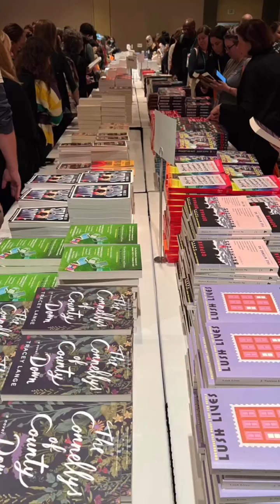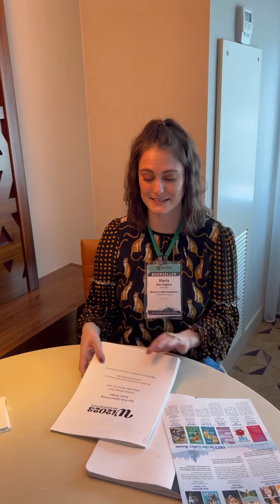WI2023Day3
Who needs Emily in Paris when you can have Zach, Katie and Maris in SEATTLE?! Journey with us this week as the three of us take on and explore Seattle while attending the American Booksellers Associations annual 18th Winter Institute. It’s the largest gathering of independent booksellers in the country AND this is the first time back since 2020.! The week will be filled with educational programming for independent bookstores, as well as keynotes, author receptions, and exciting events. We’re looking forward to the adventure ahead and bringing you along!

Day 3
Today was the first day of educational sessions as well as the first day that the galley room was open where we could go on and get copies of books that are coming our this spring summer and even fall! We also had a keynote lunch with Cory Doctorow and Stacey Mitchell in discussion on how to fight back against Amazon. Along with a lunchtime author reception and 2 hours of speed dating rep pick style where reps from different publishers came by our revels for 15 minute intervals to tell us about their new titles coming out. All this was capped off with very lovely dinners with some of our publishers and a bookseller dance party!Here’s to what’s to come tomorrow!